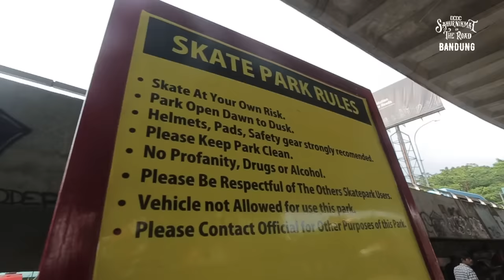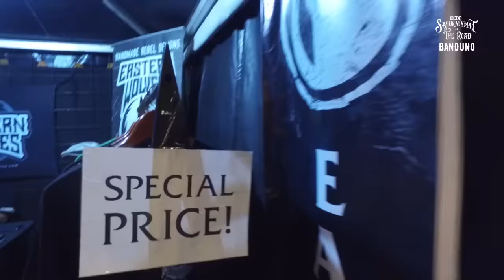Sahur Nikmat On The Road: Bandung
Program spesial bulan ramadhan yang sudah ditunggu-tunggu Coklat Friends, yaitu Sahur Nikmat on the Road (SNOTR), akhirnya diperdanakan pada hari Sabtu (11/6) di Bandung Kota. Diawali dengan aksi sosial pada sore harinya, para talent SNOTR juga kawan-kawan dari WARS dan Coklat Kita melakukan aksi bersih-bersih di Taman Jomblo sebagai ruang publik bersama.